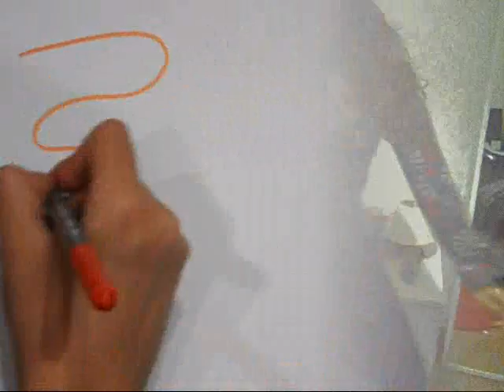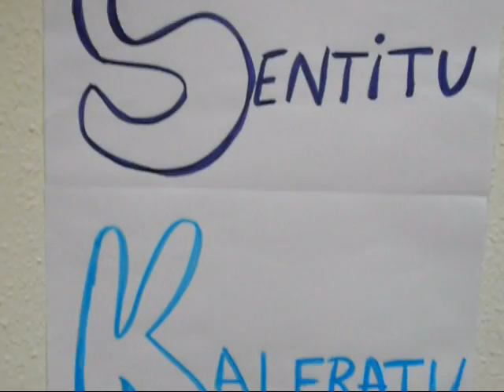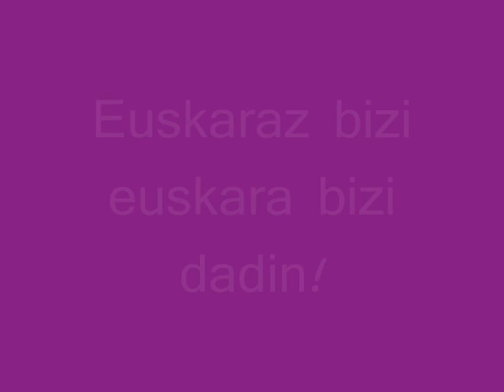Euskaraz bizi_bbkklip.wmv